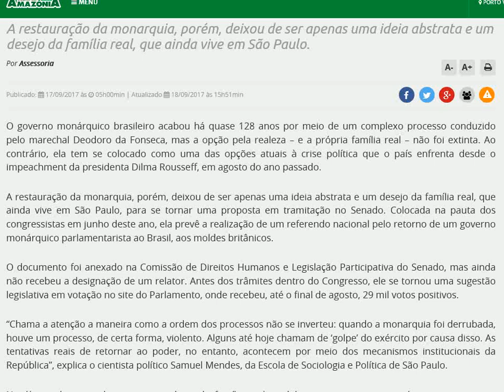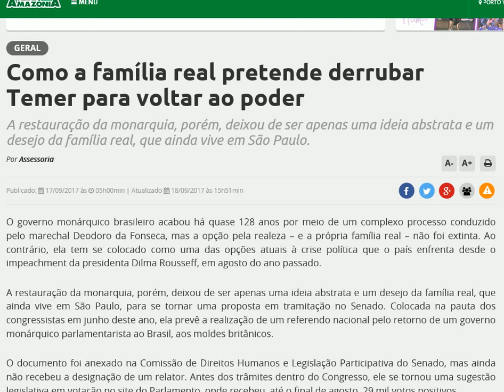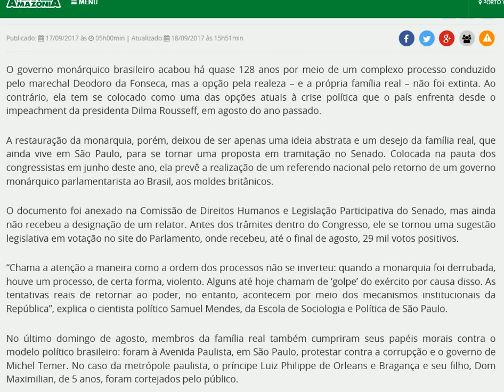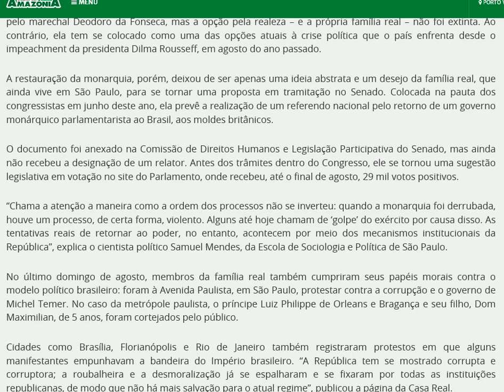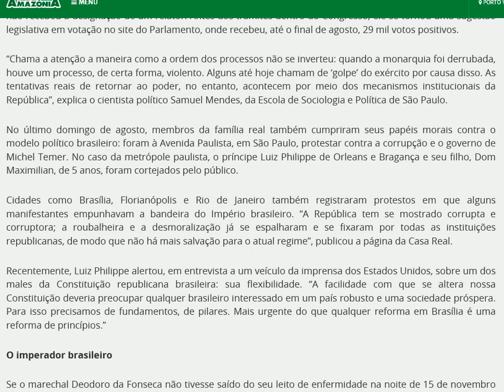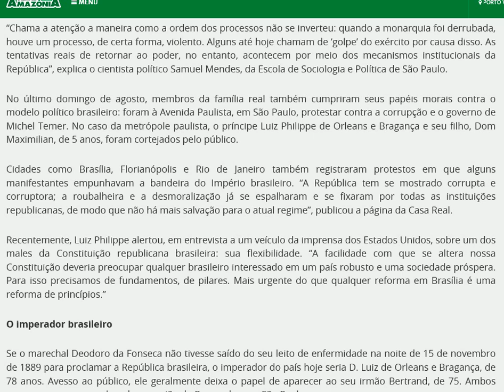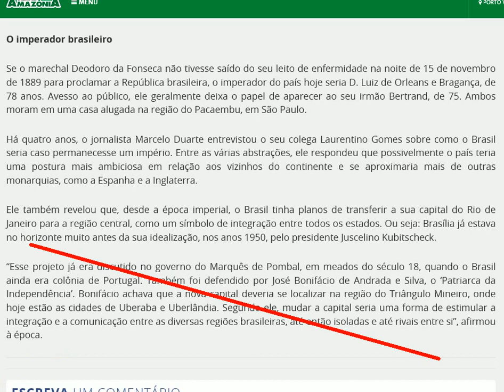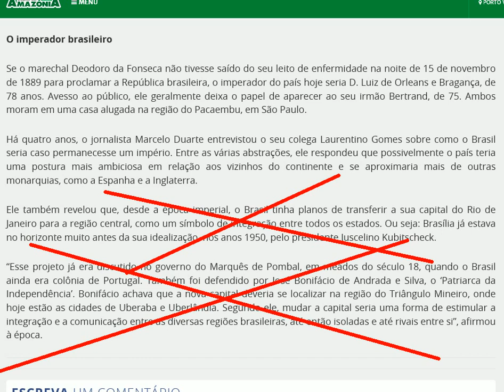COMO A FAMÍLIA REAL PRETENDE DERRUBAR TEMER PARA VOLTAR AO PODER